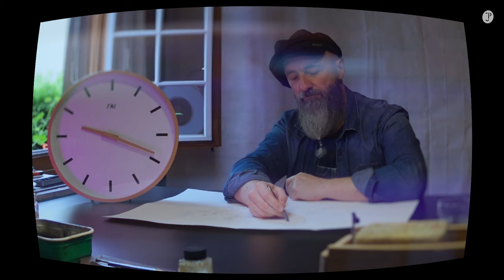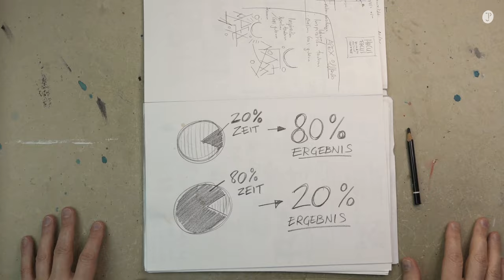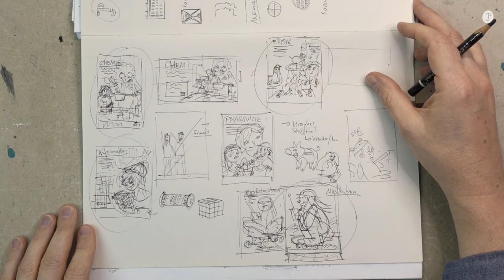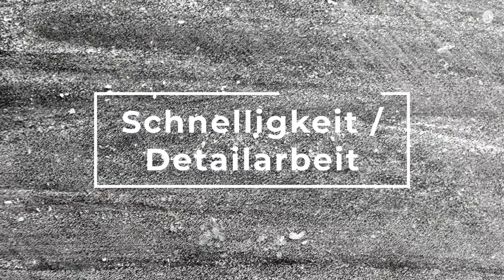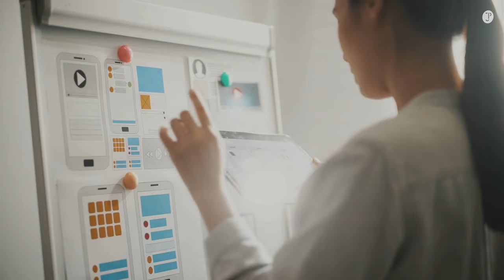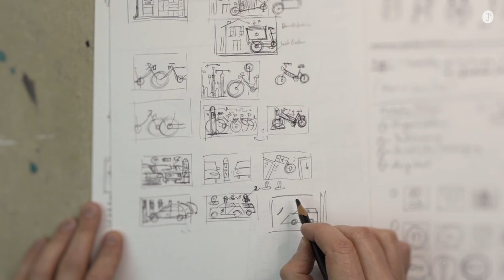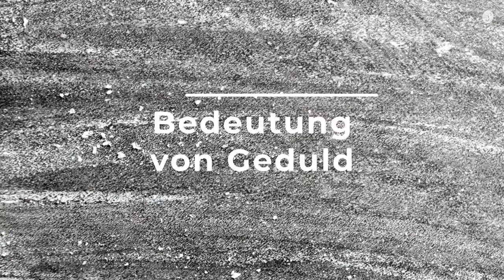Falscher Zeit-Gebrauch sabotiert deine Kunst! So machst du es besser.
Bedeutet gutes Zeitmanagement automatisch auch bessere Kunst? Sind Kunstwerke, die viel Zeit beanspruchen auch besser? Welchen Einfluss Zeit auf dein kreatives Schaffen hat, wie und wo du es in deine Arbeit integrieren und damit besser umgehen kannst, erfährst du in diesem Video.
Was hast du für Erfahrungen mit Zeit und Kunst? Schreibe mir deine Erfahrungen gerne in die Kommentare. Danke dir!

00:00 | Intro
01:45 | 20/80 Regel
05:11 | Schnelligkeit / Detailarbeit
08:30 | Betrachtungszeit
10:25 | Schnelle Skizzen
12:13 | Techniken und Zeitbedarf
13:49 | Geduld